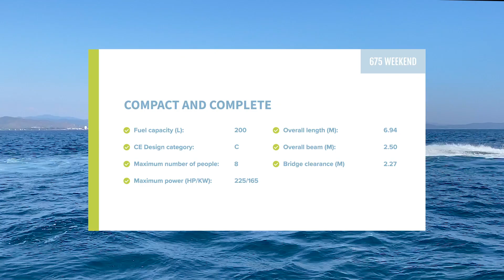Quicksilver 675 Weekend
The Activ 675 Weekend is the most compact model in the Weekend range. It’s the only one that you can still transport on a trailer. Also, its size makes it easier to find a mooring space in a marina. At the same time, it does fit 8 people and 2 can spend the night.